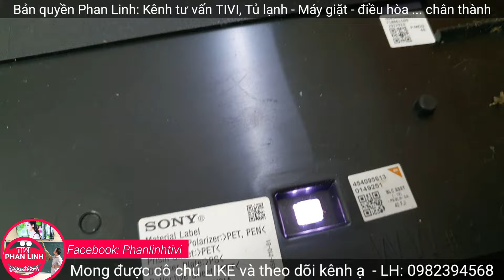Tivi Samsung, Sony, LG... NHANH HỎNG Nguyên nhân KẺ và SỌC màn hình, làm điều này Tivi sẽ bền hơn?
Cách để tivi bền hơn, không sợ sọc màn hình, kẻ màn hình. Chia sẻ cách dùng tivi tốt nhất cho Samsung, Sony, LG.
Đánh giá model tivi 4k Samsung 2021: Au7000, Au8000, Au9000, Q60A, Q70A, Q80A...
Giảm giá sốc tivi Sony mùa bóng đá. Tivi giá rẻ cùng chúc đội tuyển Việt Nam Vô địch
Cung cấp giá tham khảo điều hòa Casper rẻ nhất thị trường. So sánh với giá điều hòa Panasonic
Các model 9000 1 chiều thường, 9000 1 chiều invecter, 12000 thường, 12000 invecter, điều hòa 2 chiều 9000, 12000

các hãng điều hòa: Panasonic, Daikin, Funiki, Casper, Samsung, LG, Toshia, Gree, sharp, erito, daichi, sunhouse, midea, akito, nagakawa, Sumikura...

Hướng dẫn cài đặt các ứng dụng
Tư vấn giá cả, lắp đặt
Hỗ trợ bảo hành sản phẩm điện tử, điện lạnh